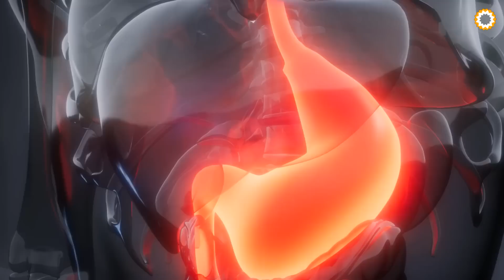Limpe o estômago em 3 dias! Você vai jogar o omeprazol no lixo. Toda a sujeira vai sair do corpo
Limpe o estômago em 3 dias! Você vai jogar o omeprazol no lixo. Toda a sujeira vai sair do corpo ❤️ Você também pode acessar mais de 200 tratamentos naturais e caseiros

✅ PRÓPOLIS VERDE
☑️ MAGNÉSIO L-TREONATO